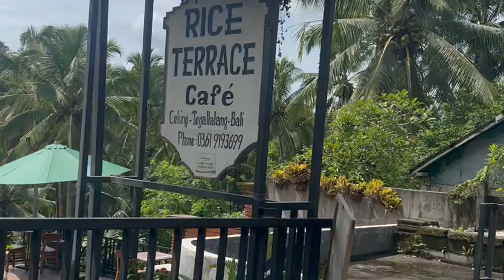ricefield roadsinbali ubud trending beautiful vlogs marathi marathicouplevlog travelvlog